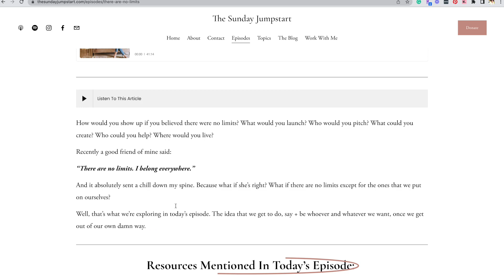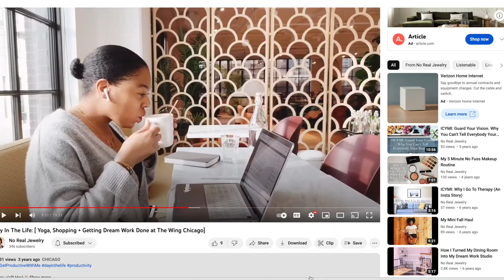What's Next For The Sunday Jumpstart Podcast?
If you're a fan of The Sunday Jumpstart Podcast you're probably wondering where the heck I've been. It's been four whole months since the last time I sat in the podcast chair and released a new episode. 😩  Welp, go grab some popcorn and your favorite bevvie because, in today's video, I'm sharing why I went ghost, and what's next for the show.